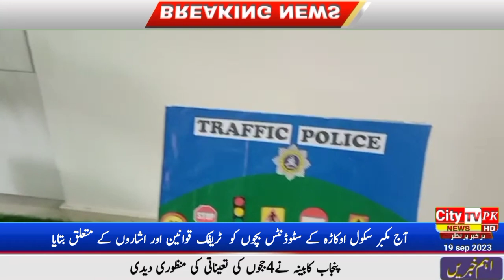Traffic Police Education Okara briefing to school children regarding traffic rules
ٹریفک پولیس ایجوکیشن یونٹ اوکاڑہ نے آئی جی پنجاب ڈاکٹر عثمان انور ایڈیشنل آئی جی ٹریفک پنجاب مرزا فاران بیگ کے وژن کے مطابق آر پی او ساہیوال  محبوب رشید ڈی پی او اوکاڑا منصور امان اور ڈی ٹی او اوکاڑہ عابد صغیر کی ہدایت کے مطابق  آج مکبر سکول اوکاڑہ کے سٹوڈنٹس بچوں کو  ٹریفک قوانین اور اشاروں کے متعلق بتایا اور بچوں کو سڑک کے استعمال کے متعلق بتایا بازاروں میں گلیوں میں چلنے کے متعلق  اور گاڑی میں بیٹھنے کے متعلق ہدایات دیں  پرنسپل اور اساتذہ اکرام کو ٹریفک قوانین کے متعلق بتایا اور پرنسپل نے ٹریفک اگاہی کے متعلق ٹریفک ایجوکیشن یونٹ کو مکبر سکول سسٹم میں بچوں کو ٹریفک کے متعلق بریفنگ پر خوب سراہا ۔